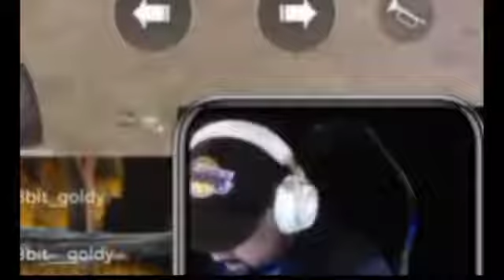WHY GOLDY BHAI UNFOLLOW REGALTOS | GOLDY BHAI SAD WITH REGALTOS FOR NOY COMING IN GAMING HOUSE